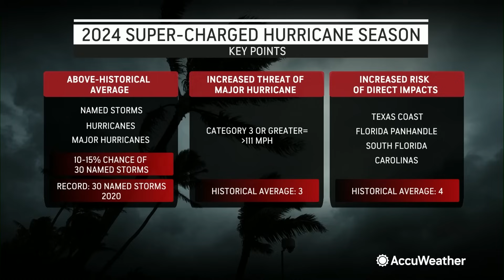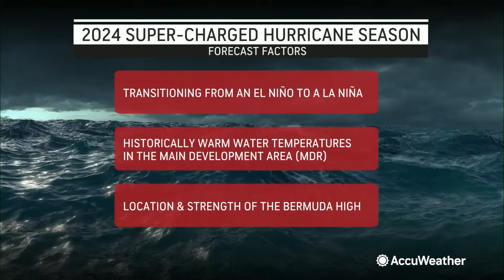Explosive Atlantic Hurricane Season Forecast, AccuWeather Experts Warn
A super-charged hurricane season could spawn a near-record number of tropical storms and hurricanes in the Atlantic this year, and forecasters may even run out of names for storms amid a frenzy of tropical systems.